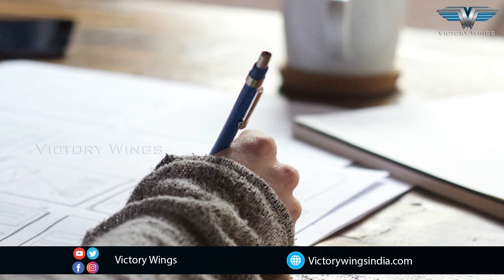సమస్యల జాబితాను వ్రాయండి... | Morning Motivation By Phanindra Gotety | Victory Wings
# phanindra gotety victory wings